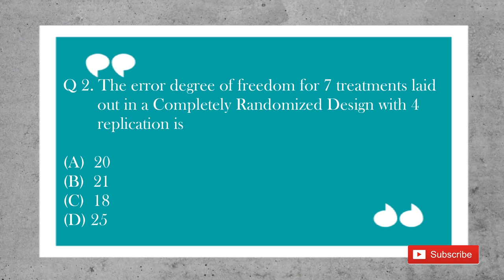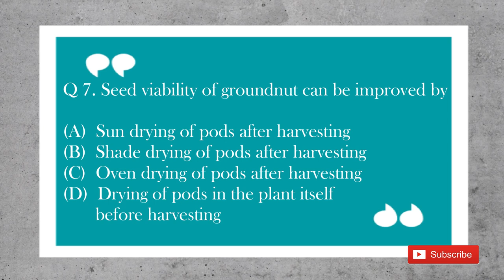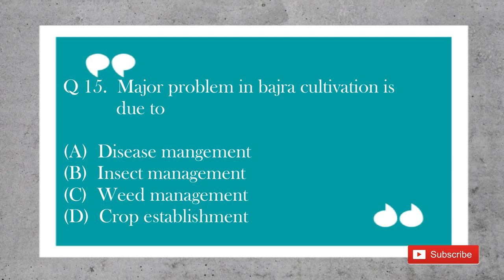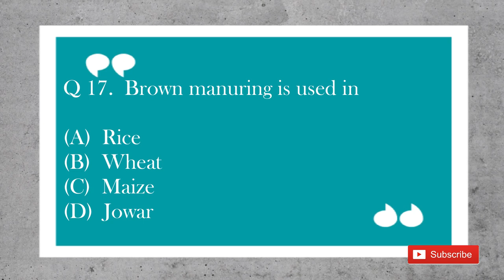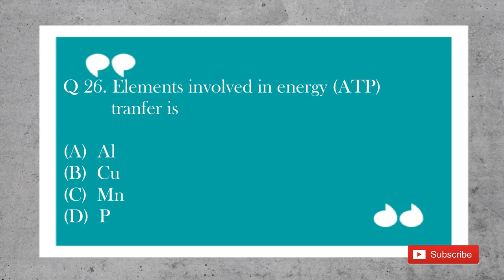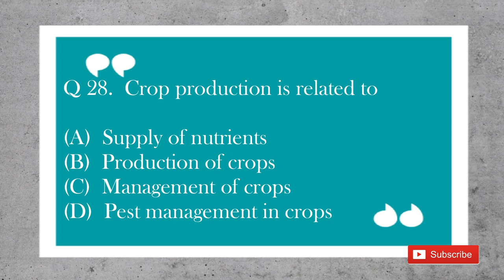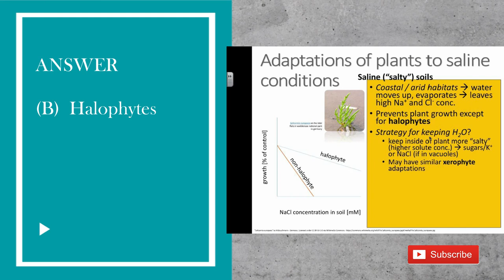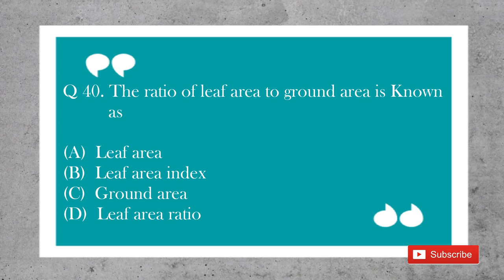SOLVED GENUINE 2019 ICAR JRF AGRONOMY Questions |PART 1| 40 QUESTIONS SOLVED | BY AGRICARE AS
Welcome to AGRICARE AS .

Here in this video we present you with a collection of Second 40 questions with answers of ICAR JRF 2019 AGRONOMY GENUINE ORIGINAL paper. This would be helpful for the people preparing for various competitive exams like ICAR-JRF, AGRONOMY , IGKV CET, , BHU PET, IBPS exams , ADA, ADH, SADO, SHDO, RAEO, RHEO, AND various other entrance examinations .

Please do comment and share your views regarding any issues (if any), and share the video .